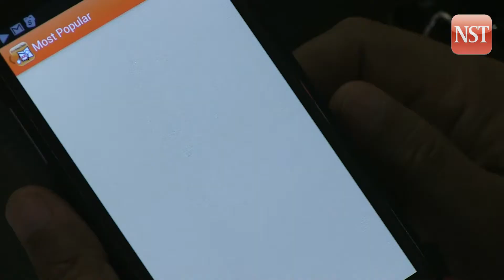Zapp NST's latest app where video comes alive on paper